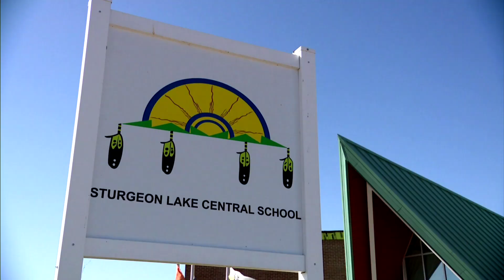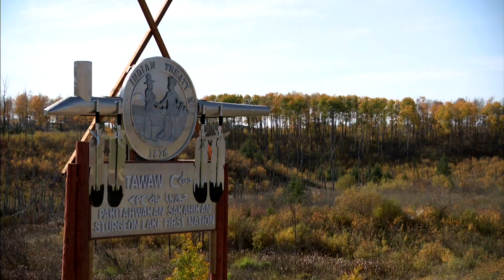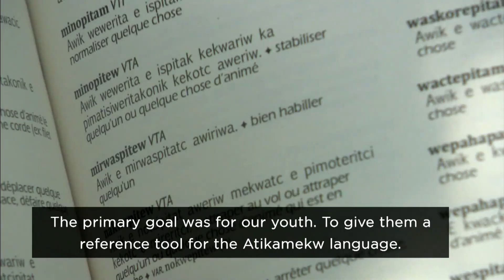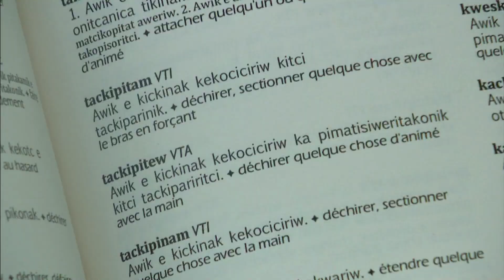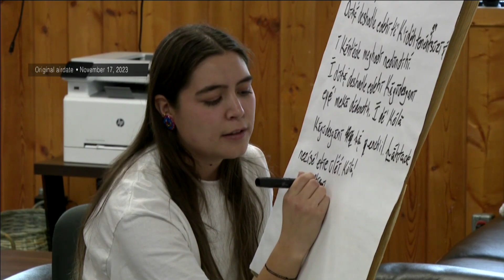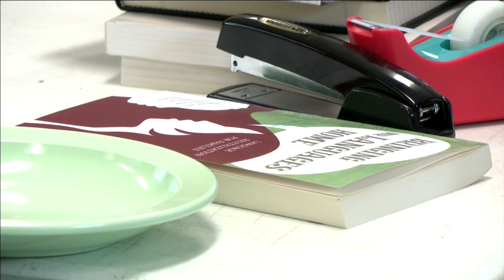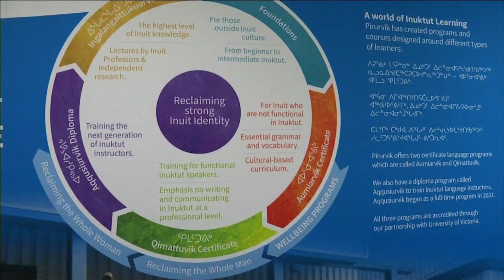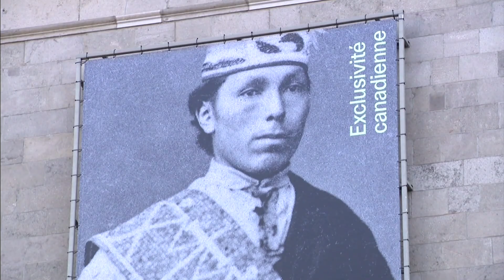APTN National News December 28, 2023 – Land based education, Next generation language teachers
On this episode of APTN National News: A land-based education program on the Sturgeon Lake First Nation aims to get back the old nehiyaw traditions.

A new virtual program is equipping the next generation of Indigenous language teachers.